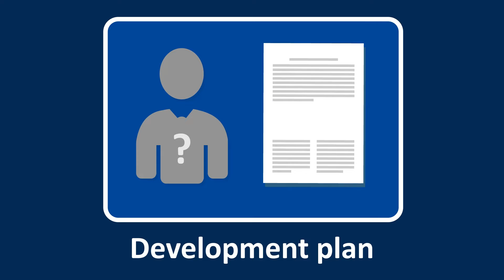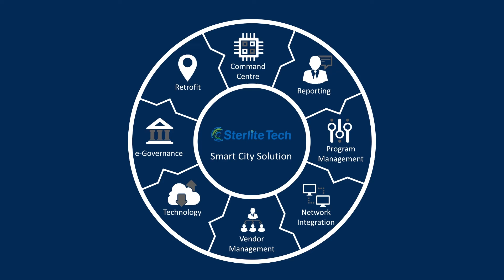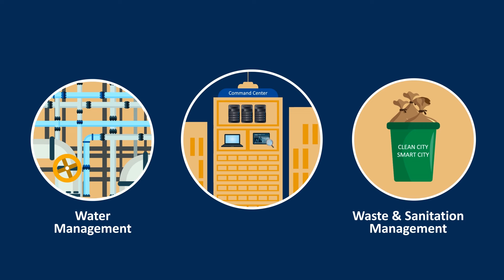Sterlite Tech Smart City Solutions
Sterlite Tech Smart City Solutions - Integrated Solutions for Efficient Cities
The entire lifestyle of the city will be enhanced and the mobility smoothened. Important projects like smart water metering, the development of necessary parking spaces, and decongestion of roads are ongoing. There are plans to construct labs for testing sludge and solid waste and then construct sludge digesters for solid waste management. Recycling plants for polythene will also be created.

TimeStamp
0:00 Indian Cities By 2030
0:35 Challenges Of City Officials
1:20 Smart City Solution
2:04 Solution Implemented